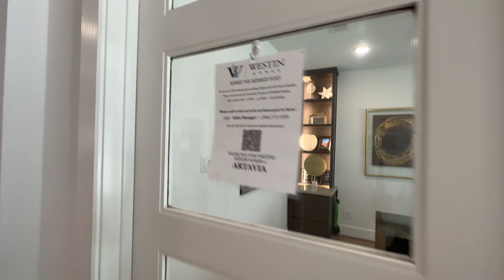WESTIN HOMES | ARTAVIA | Preston III | Over 3400 SF | Houston Texas Suburbs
Welcome to our latest video showcasing the stunning Preston III Plan by Westin Homes, located in the vibrant community of ARTAVIA, Conroe, TX.

Discover the beauty of the Preston III Plan as we take you on a virtual tour of this architectural masterpiece. From its spacious open-concept design to its high-end finishes, the Preston III Plan embodies the luxury and craftsmanship that Westin Homes is renowned for.

Situated in the heart of ARTAVIA, a community celebrated for its lush landscapes and resort-style amenities, this home is more than just a place to live—it's a lifestyle. Within this video, you'll get an insider's view of the house's beautiful interiors, state-of-the-art kitchen, and expansive outdoor spaces.

Explore the essence of living in ARTAVIA, a community that's a perfect blend of natural beauty and modern convenience. Located in Conroe, TX, known for its vibrant art scene and outdoor activities, ARTAVIA offers an enriched lifestyle that many dream of.

📲 I have so many people contacting me that are moving here to Houston Texas and I ABSOLUTELY love it! Whether you're 1 day, 1 week, 1 month, or 1 year away, give me a call to discuss your next move…

PRG Realtors | Houston

🎥 Gear Used On The Channel 🎥
Cloffice (closet office):
Sony Camera
Sony Power Supply
Sony Cage For Mount
Sony Desk Mount:
Shotgun Mic:
Capture Card:
HDMI to HDMI mini for Sony:
USB Hub:
Ring Lights (2):
Corner LED Lighting:

Community Tours:
iPhone Lens Ultra Wide Angle:
iPhone Lens Wide Angle:
OSMO Gimbal:
Gimbal Counter weights:
Lapel Mic:
Lapel Mic Wind Guard:
Gimbal Adapter: